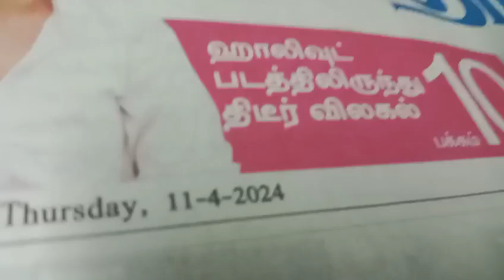BHARAT SEVAK SAMAJ - CENTRAL BSS SERVICES - FREE TUTION PROGRAMME